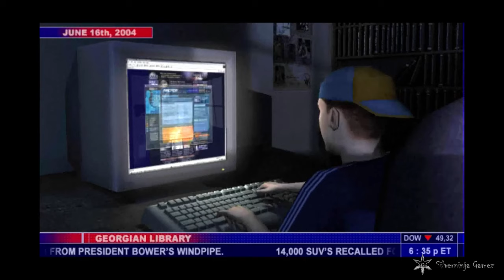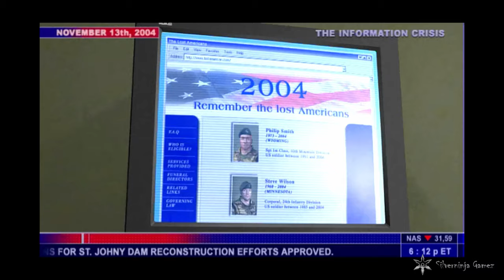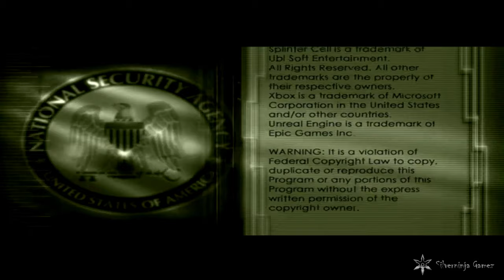Splinter Cell - WALKTHROUGH - No Commentary - 4k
Tom Clancy's Splinter Cell is a series of stealth action-adventure video games, the first of which was released in 2002, and their tie-in novels that were endorsed by Tom Clancy. The protagonist, Sam Fisher, is a highly trained agent of a fictional black-ops sub-division within the NSA, dubbed "Third Echelon."

Release: November 17, 2002
Genre(s): Action-adventure, stealth, shooter
Publishers: Ubisoft, Gameloft, Ubisoft Shanghai, Ubisoft Milan, MORE
Developers: Ubisoft, Gameloft, Ubisoft Montreal, Ubisoft Toronto, Ubisoft Shanghai, Ubisoft Milan, Ubisoft Annecy, Ubisoft Ukraine
Designers: Clint Hocking, Mathieu Ferland, Maxime Béland, MORE